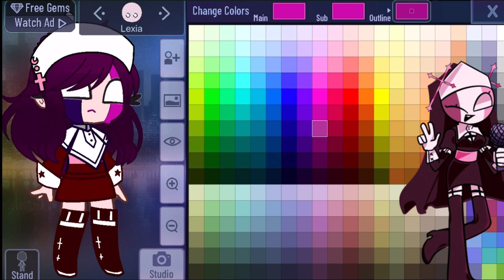How to make sarvente. 💒